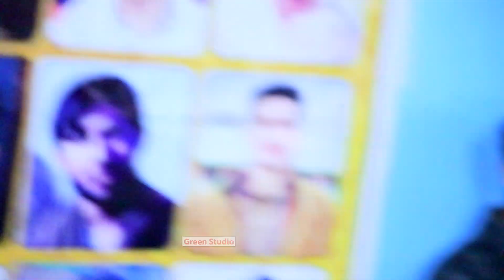muner buneri new intehab poetry | Pashto Poetry | Green Studio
hasn
Our Top Video Playlists in Pashto 👇